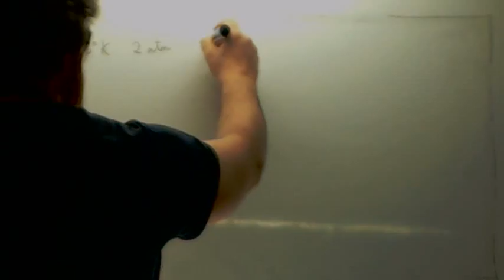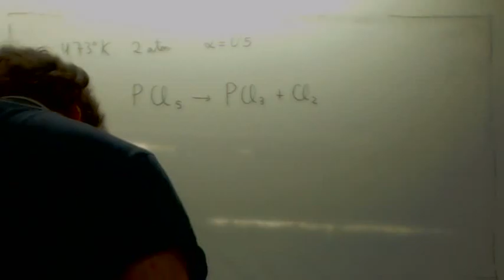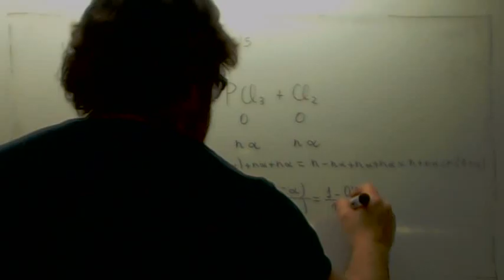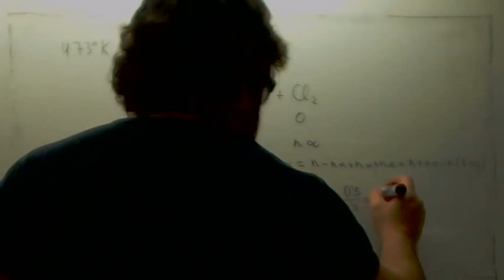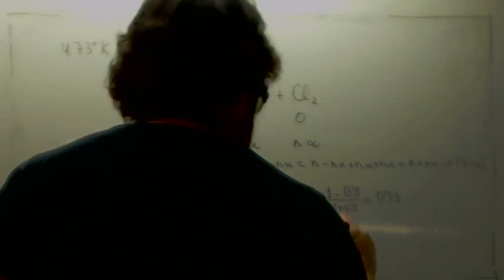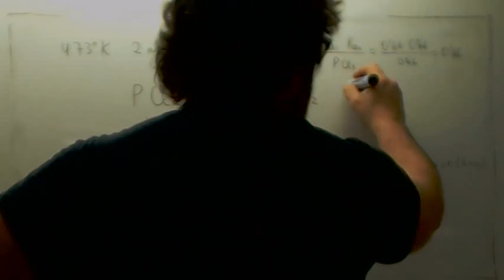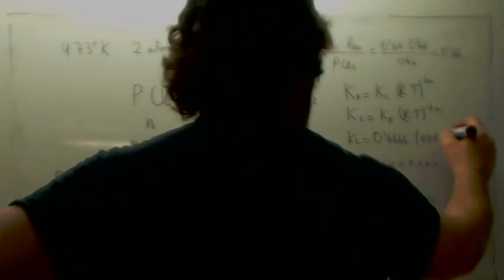Equilibrio quimico 04 Usero